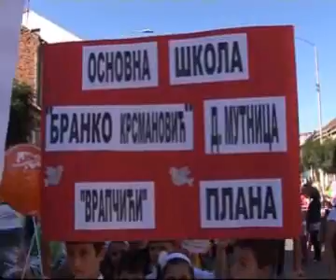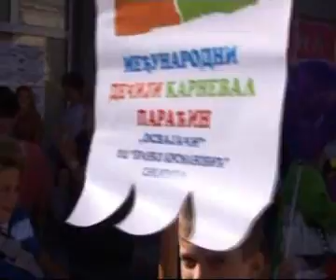PISMO GLAVA PARACIN 6 deo